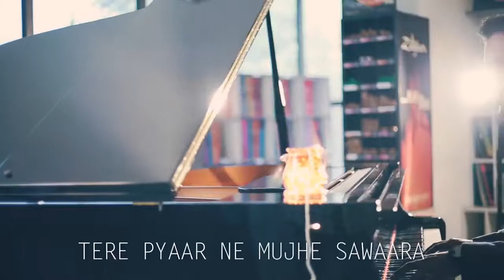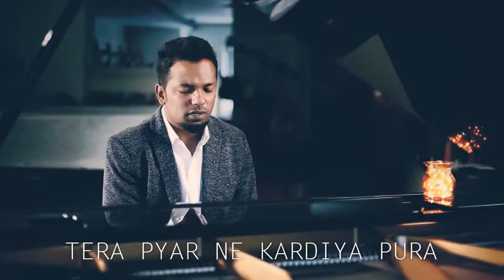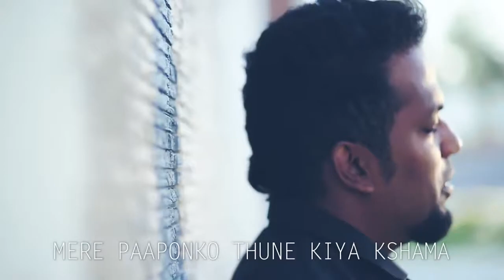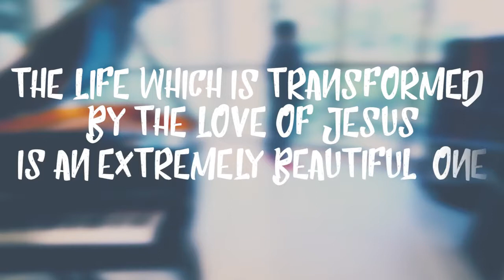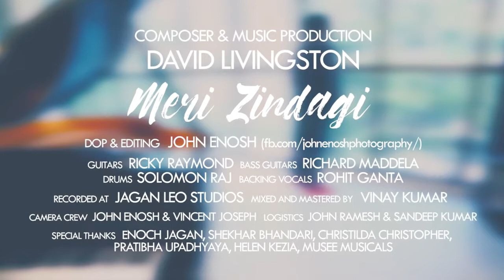New Masihi Geet || Meri Zindagi || By David Livingston